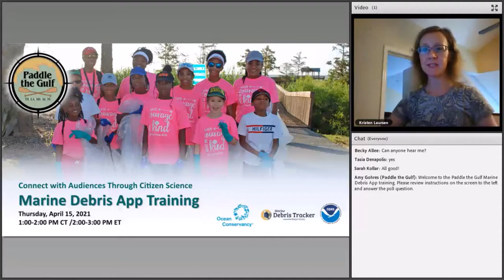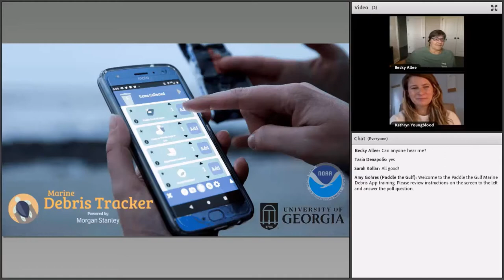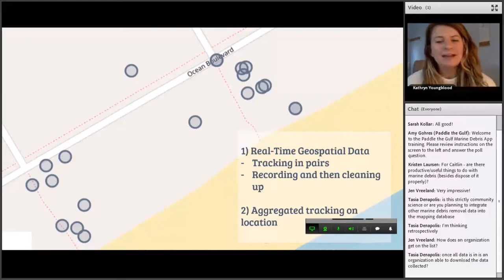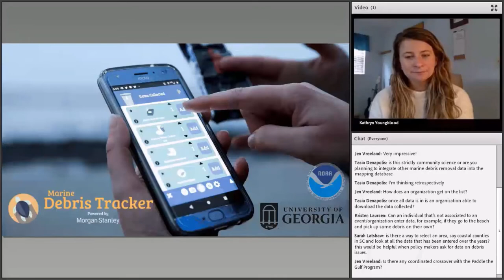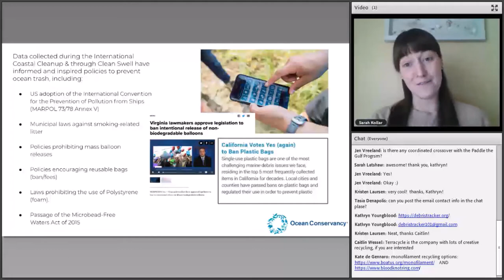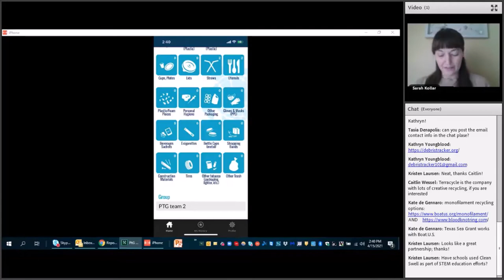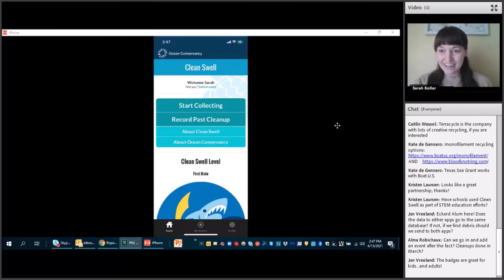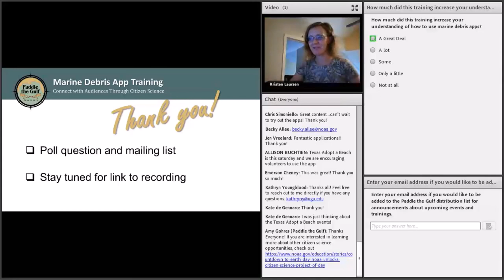Marine Debris Apps Training - Paddle the Gulf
Tutorial on two apps used for recording data during marine debris or trash clean-ups: the Marine Debris Tracker App and the Clean Swell App.  Webinar hosted by the Paddle the Gulf initiative on April 15, 2021